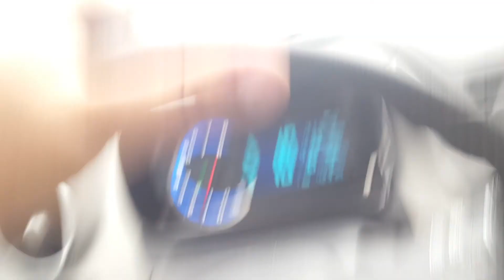19411_Mercer Island SD Bus Lot_SC_ST